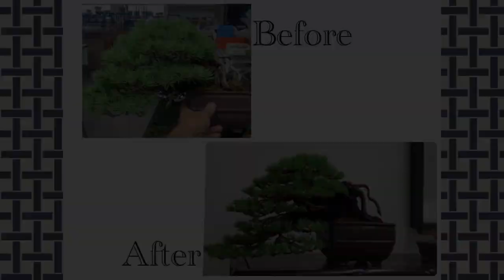チャンネル開設！【Koji Hiramatsu Bonsai Channel 】日本語版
こんにちは。香川県高松の平松浩二です。Youtubeチャンネル開設しました！
このチャンネルでは、私の作品集、盆栽の知識や技能、盆栽の技能を学ぶための研修所”盆栽の匠”についてシェアしていきます。
特に針金掛けなどの盆栽の技能について詳しく紹介していきます。動画の途中にアンケートがありますので、よろしければ回答してください。今後の動画投稿の参考にさせていただきます。

私の動画が盆栽愛好家の皆さんの参考になればうれしいです！